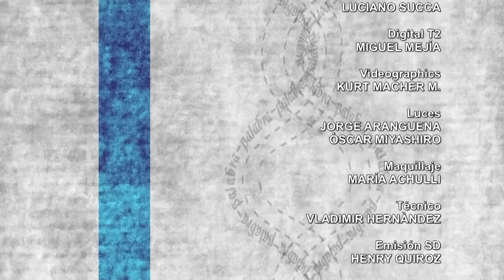La Función de la Palabra: Carmen Gonzáles 11/05/2016